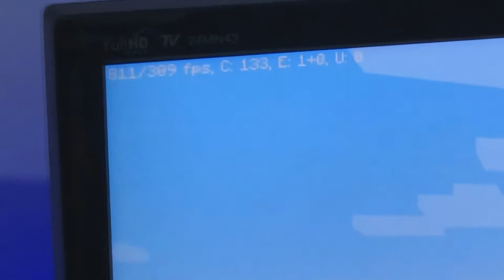MEU NOVO PC GAMER!!!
3 vídeos por semana

Xbox live:GeovanyCraft
Sype: Crazy1007

ESPECIFICAÇÃO DO PC
16 GB DE RAM
PROCESSADOR: I5 3200
PLACA DE VÍDEO: GEFORCE GTX 1650EX
FONTE 600W